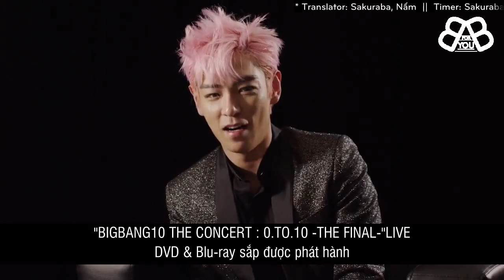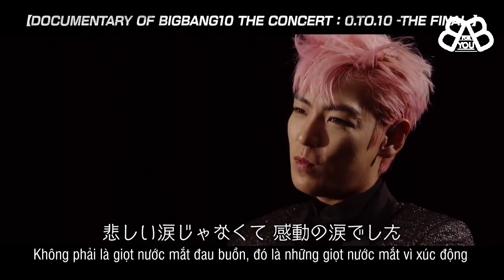[Vietsub][Trailer] BIGBANG10: THE FINAL CONCERT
Translator: Sakuraba, Nấm
Timer: Sakuraba
Edit, Type, Enc: ZLin